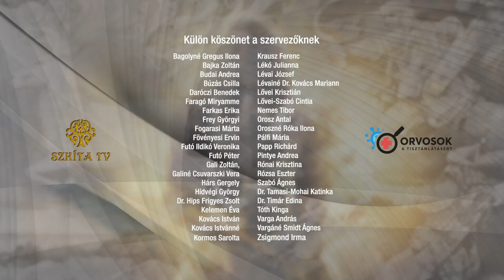MOGY 2023 LŐCSE ISTVÁN - Érzelmi intelligencia a daganatos megbetegedések és a COVID esetében 21.ea.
Főcím: X-media Főcímzene: „Mária Országa” egyházi népének feldolgozás
szerző: Fábri Géza gyűjtő: Kájoni János szöveg: Dr. Szalay Olga
szervezésében,
2023. augusztus 11-12-13

11:00  - 11:20 Josovits Edit: HUN-SZKÍTA tudat és gyakorlat a KÖZÖSSÉG ŐSI szolgálatában
11:20 – 11:50    Josovits Edit: 5000 ezer éves HUN energetikai gyógyászati alapok, tudományos leletek
11:50 – 12:30    Ludányi Horváth Attila: Szkíta ÖRÖKSÉGÜNK a SZAKRÁLIS társadalmi REND
12:30 – 13:00   EBÉDSZÜNET – NAGY ERIKA – HANGTÁL BEMUTATÓ
13:00 – 13:40 Subás Bódi Tibor: A magyar teremtő szer elemei és megnyilvánuló hatásai
14:00  - 14:40 Dr. Tamasi József: Őseink gyógyászata hogyan határozza meg a jövő orvoslását
15:00 – 15:40  Nagy Gábor: A Szkíta nemzetiség stratégiai terve
16:00 – 16:40  Schall Attila: Gyógyítás és valós kapcsolat az égi világgal a magyar hagyományban Nimródtól – Mátyásig (Gyakorlati útmutató, hogy mit ültess, hogy egészséges maradj)
17:00 - 17:40  Orosz M. Zoltán: A civil összefogás lehetőségei az egészséges lakókörnyezetért (Lásd GÖDI   ELBUKÁS tanulságai) – Daróczi Zoltán: Ipari beruházás mellett hogyan lehet életben maradni „Lenni vagy nem lenni” – Az egészségtudatosság lehetőségei
18:00 -18:40 Kiss Zoltán Nitai: Legyen B terved az önellátásra

9:30 – 10:00 Dr. Horkovics_Kovács János: A mRNS oltások orvosi tapasztalatai
10:00 – 10:40 Dr. Bardócz Zsuzsa - Botka István: Az új világ és a rend?
11:00 – 11:40  Kozma Éva: Az akkumulátorgyártás halálos veszélyei SZÁMOKBAN
12:00 -  12:40   Dr. Kovács Mónika - Fekete Zoltán: Kovid után szabadon - kiút a mókuskerékből
12:40 - 13:30  EBÉDSZÜNET - NAGY ERIKA – HANGTÁL BEMUTATÓ
13:30  - 14:15 Dr. Pócs Alfréd: Legyenek újra a szkíták hatalmon az egész világon
14:30 – 16:00  Dr. Hossó Andrea: Nemzetközi körkép - Áttekintés a világ és Magyarország helyzetéről
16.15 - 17:00  Dr. Szilák László: A mRNS vakcina gyermekeinkbe „kényszerítése” a kötelező oltások révén
17:30 – 18:15 Alexander Horsch: Ősi hangszereken – koncert

10:00 – 11:15 Lőcse István: Érzelmi intelligencia a daganatos megbetegedések és a COVID esetében - Öngyógyítás és Mindfulness gyakorlatok
11:30 – 12:30 B Nagy Gyula: Az élő víz szerepe Sumériától Egyiptomon keresztül napjainkig
12:30 – 13:00 EBÉDSZÜNET
13:00 -  13:40 Dudás Jenő: A Magyarság Nemes Életmódja, Étele-Élete, Háza-Hazája ETELKÖZBEN
14:00 - 15:00  Ertsey Attila: Egy pénz- és tulajdonreform körvonalai egy globális valutakrízis előszobájában